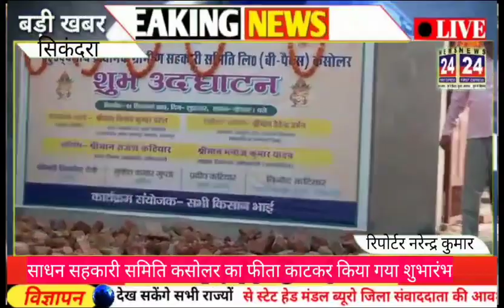साधन सहकारी समिति कसोलर का आज शुभारंभ फीता काटकर News 24 First Express